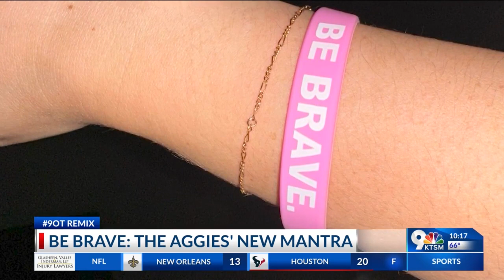Be Brave: NMSU's new mantra